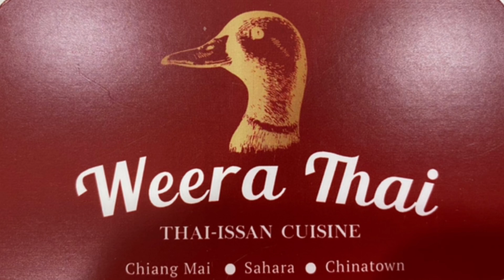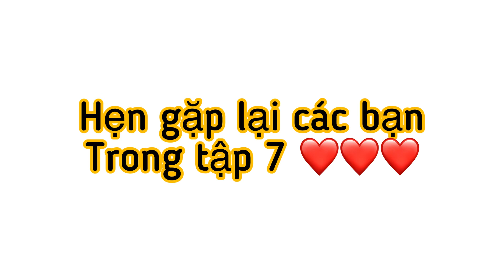Ăn tối món Thái và cho Lê Quang ăn CHÈ lần 2 - Chia sẻ của người bị đau lưng từ 6 tuổi.